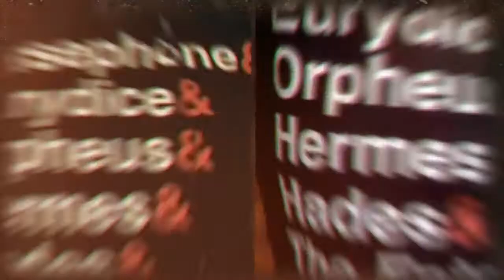The Broadway Cast Reunion Series "Hadestown" w. Anais Mitchell, Eva Noblezada, Reeve Carney, & more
Way on down to Hadestown this week on the BCR Series! We welcome creator Anais Mitchell, director Rachel Chavkin, and the amazing cast Patrick Page, Amber Grey, Eva Noblezada, and Reeve Carney for this exclusive behind the scenes chat with the cast and creators of "Hadestown!"